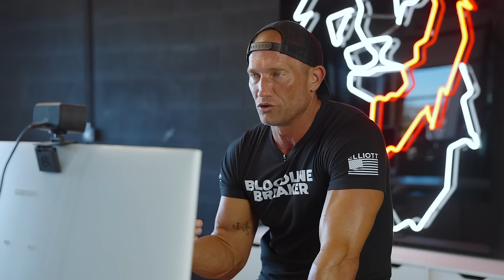How To Separate WINNERS from LOSERS // Andy Elliott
APPLY TO COACH WITH ME!

In this world, there are only two groups of people.

The crazy dreamers, the ones who go against the grain, sacrifice, stand out, and reject conformity.

And then everyone else.

In this call you're about to see, I explained to over 100 of my private clients how to become who you're supposed to become...and WHY you should become it.

So grab a pen, grab a piece of paper, and take some notes.

19 years old, I made 225k in one year.
20 years old, I made my first 500k.

God.
Family.
Physical.
Mental.
Business.

I see people everyday that have no idea what true potential is…well I do…And it’s UNLIMITED! I am living proof of that!

Andy Elliott